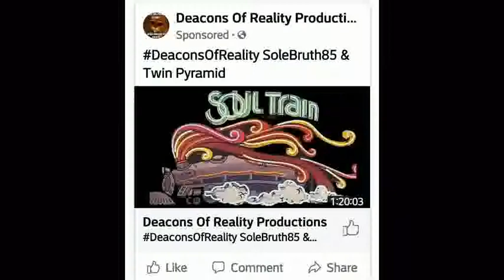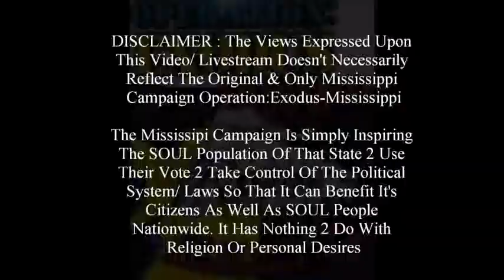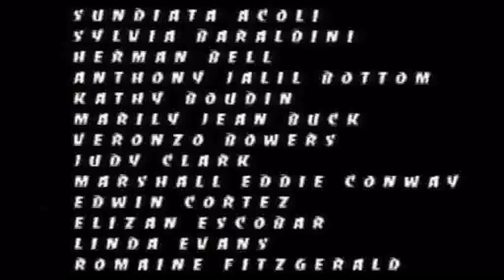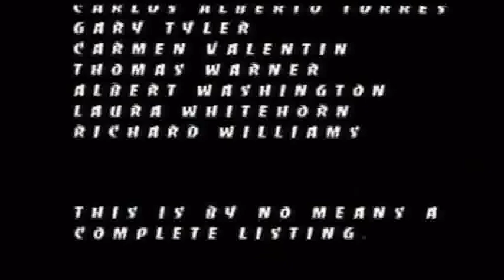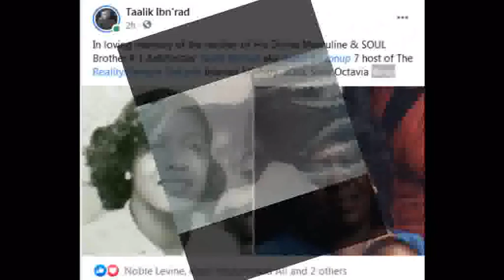Aleeyah Rebekkah (Porkchop) MuHAMmad EXPOSED By Angelsnup's Auntie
SOUL Liberation Day 2022 is Tuesday December 07, 2021 @ 2:30 p,.m. Central Time- Topic : Truth Is The Catalyst For A NEW Beginning! On RealitysTemple OnEarth @
1000% Liberation Of The, MIND ! - Let The Deprogramming, BEGIN !- I’m In The Wrong Place 2 Be, REAL !